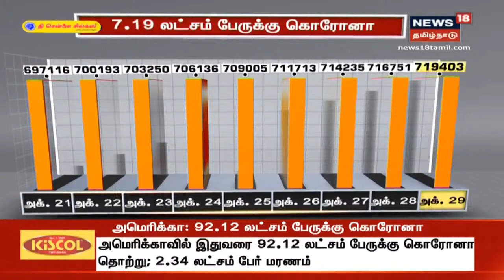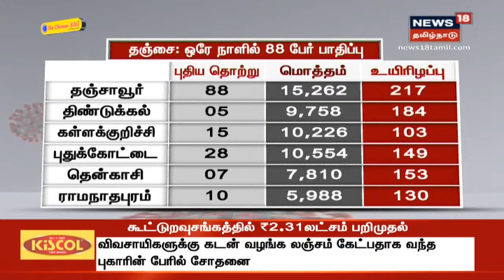தமிழகத்தில் மேலும் 2,652 பேருக்கு கொரோனா தொற்று உறுதி | Corona Breaking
தமிழக சுகாதாரத் துறை வெளியிட்டுள்ள மருத்துவ அறிக்கையில் தமிழகத்தில் மேலும் 2,652 பேர் உட்பட இதுவரை 7,19,403 பேர் பாதிக்கப்பட்டுள்ளதாக தெரிவிக்கப்பட்டுள்ளது, இது குறித்த கூடுதல் தகவல்களுடன் உங்கள் நியூஸ்18 தமிழ்நாடு | Corona Breaking